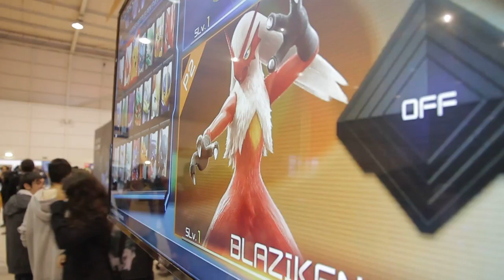Free Stock Footage